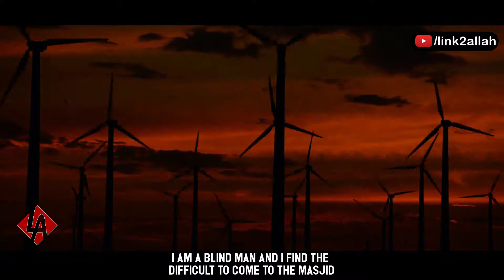The First STEP of Success | Mufti Ismail Menk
📌The First STEP of Success